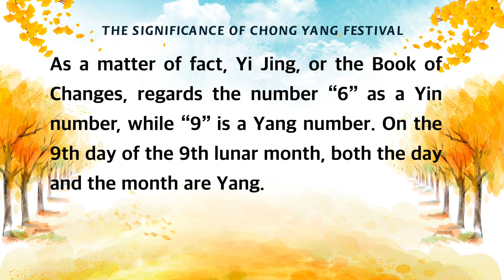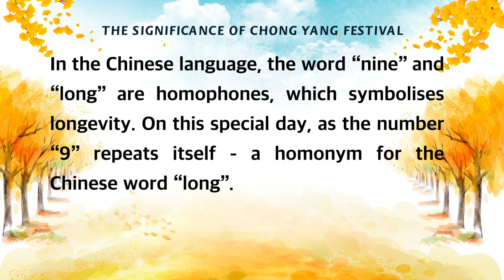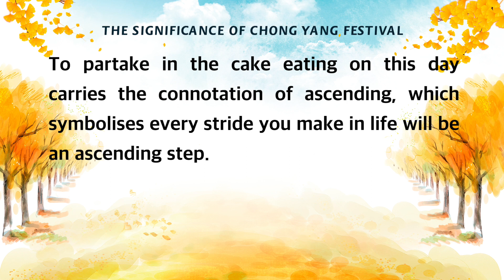Master Lu | The Significance of Chong Yang Festival | 重阳节的意义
THE SIGNIFICANCE OF CHONG YANG FESTIVAL

Master Jun Hong Lu: Chong Yang Festival, which falls on the 9th day of the 9th lunar month, is a traditional Chinese festival. Many people know that the 9th day of the 9th lunar month is the Chong Yang Festival.

As a matter of fact, Yi Jing, or the Book of Changes, regards the number “6” as a Yin number, while “9” is a Yang number. On the 9th day of the 9th lunar month, both the day and the month are Yang. As the number “9” repeats itself, the festival is named Chong Yang, which literally means ‘double Yang’, or Double Ninth Festival.

Since the Tang Dynasty, the festive spirit of the Chong Yang Festival slowly took shape when people gained a better understanding about the significance of the Double Ninth Festival is in fact about reminiscing their elderly folks as the passing of time. In the Chinese language, the word “nine” and “long” are homophones, which symbolises longevity.

On this special day, as the number “9” repeats itself - a homonym for the Chinese word “long” - it implies that the elderly folks should be able to live to a ripe old age. For this, everyone should celebrate by eating a Chong Yang cake.

In the ancient past, the emperor would personally climb the Longevity Hill (Wansui Shan) during the Chong Yang Festival. At the hilltop, while taking in the scenic view, the emperor would recite poetry.

The custom of ascending the mountain on the Chong Yang Festival is deemed to have the effect of eliminating and avoiding disasters. On this day, people tend to care, help and wish the elderlies a healthy long life. It also reminds people to have a mind free from evil.

The Double Ninth or Chong Yang Festival is also known as the Height Ascending Festival. To partake in the cake eating on this day carries the connotation of ascending, which symbolises every stride you make in life will be an ascending step.

Source: Baihuafofa171024, Master Jun Hong Lu’s Buddhism In Plain Terms (Radio Program), 24 October 2017

白话佛法广播讲座 | baihuafofa171024

九月九日重阳节是中国的一个传统日子，很多人都知道九月九日定为重阳节，其实在《易经》当中把“六”定为阴数，把“九”定为阳数，所以九月九日是日月并阳，两九相重，所以叫重阳，两个“九”正好合在一起，所以叫重阳，也叫重九。
其实在中国传统中，到了唐代慢慢形成一个固定的重阳节的节气，让大家能够理解，这个双重节日实际上就是讲岁月过逝之后人们对老人的一种怀念，“九”（久）又是长寿的意思，所以九九（久久）重阳节就是说老人应该活得比较长寿，大家要吃花糕庆贺。过去凡是碰到重阳节的时候，皇帝都亲自要到万岁山上去登高，然后在山上看着风景来吟诗一首等等。
重阳节登高的风俗一直被看成消灾避难的。在九九重阳节这一天，很多人喜欢对老人要照顾他们、帮助他们，祝福他们健康长寿。然后就是能够在心中无魔。九九重阳节又称为登高节，重阳节大家吃糕，糕（高）就是“步步高升”。

11 CHANG CHARN ROAD #05-01, SHRIRO HOUSE, SINGAPORE 159640.